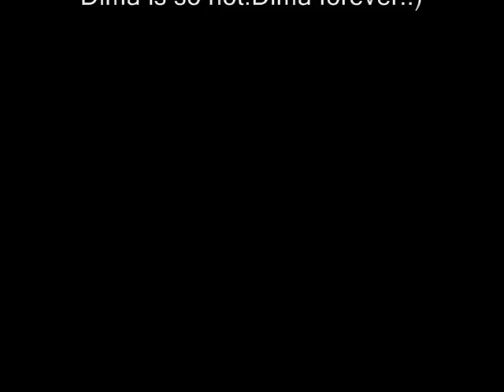dima bilan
Dima Bilan video with pictures!